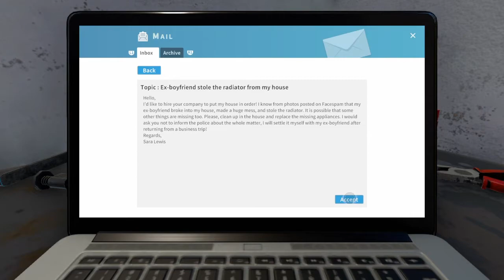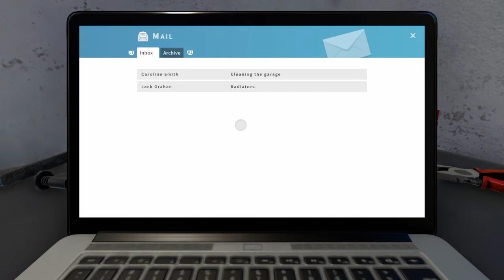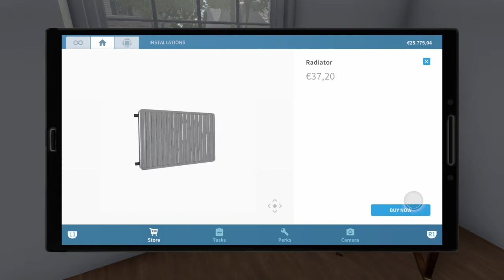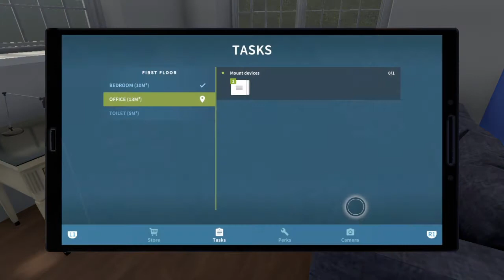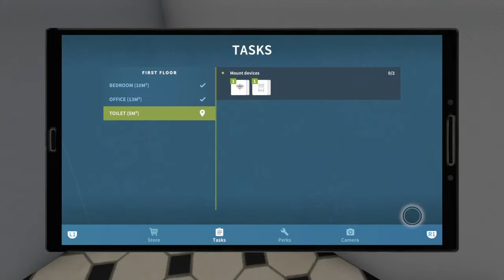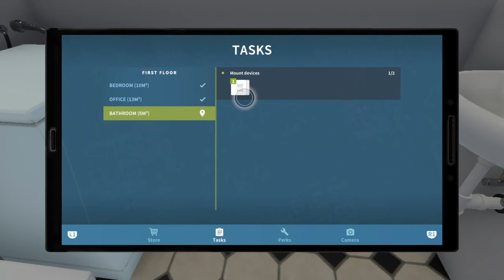House flipper (Frist day on my job) house flipper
welcome to a new video of House flipper (Frist day on my job) house flipper.
5 likes part 2!